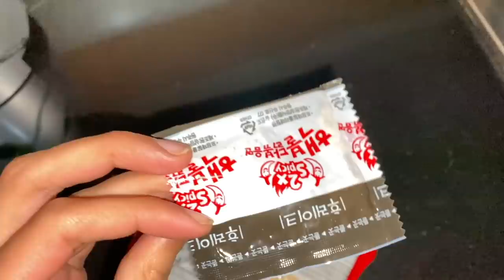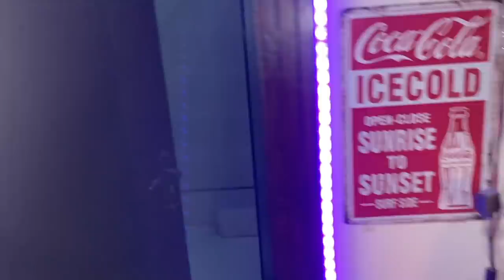SPICY 2x RAMEN NOODLE CHALLENGE :)))